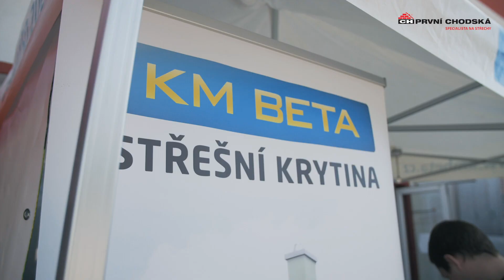Navštivte pobočky PRVNÍ CHODSKÁ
Opravdový specialista na střechy - PRVNÍ CHODSKÁ!
Navštivte jednu z  našich 20 poboček!
PRVNÍ CHODSKÁ
- Rozsáhlé skladové zásoby
- Moderní logistické technologie
- Velké skladové zásoby
- Vše pro střechy
- Poradíme a předvedeme

Pobočky:
BRNO - SLATINA
ČESKÉ BUDĚJOVICE
ČESKÝ KRUMLOV
FRÝDEK-MÍSTEK
KLATOVY
KLENČÍ POD ČERCHOVEM
KOSTELEC NAD LABEM
NYMBURK
PELHŘIMOV
PÍSEK - SMRKOVICE
PLANÁ U MARIÁNSKÝCH LÁZNÍ
PLZEŇ
PLZEŇ - VEJPRNICE
PŘEROV
PŘÍBRAM
RUDNÁ - CHRÁŠŤANY
UH. HRADIŠTĚ – KUNOVICE
VYSOKÉ POPOVICE
ZBIROH
ZDICE